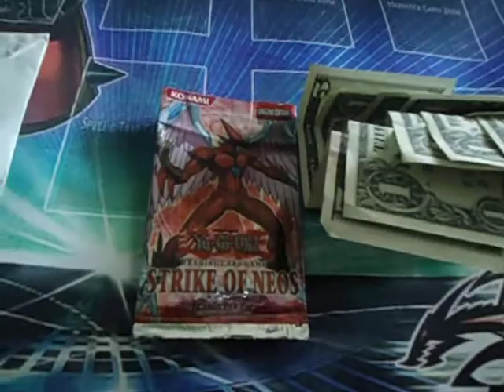Trade proof for yugioh1241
This is just a quick trade proof vid for yugioh1241... i will be sending out 2morrow, thx!